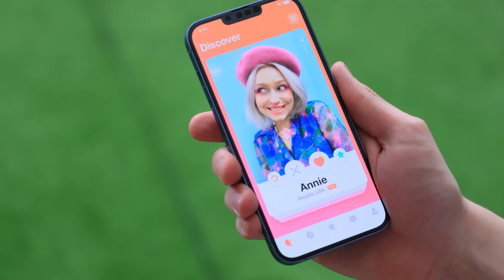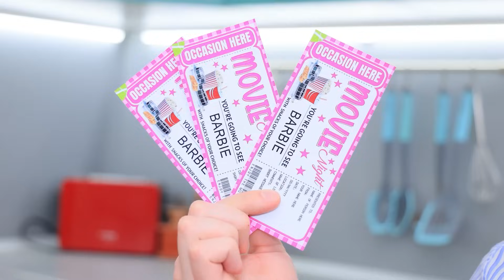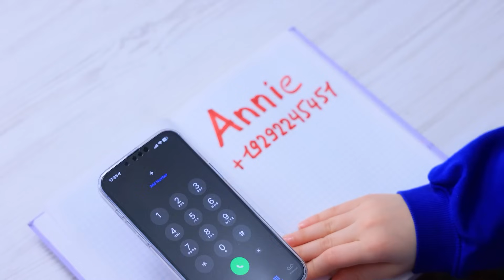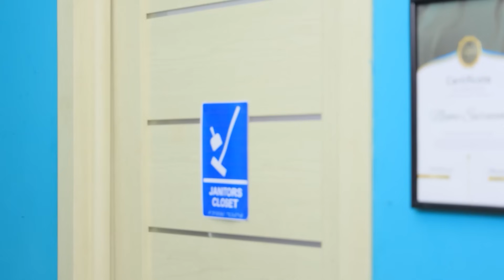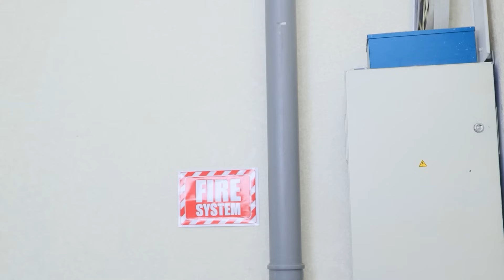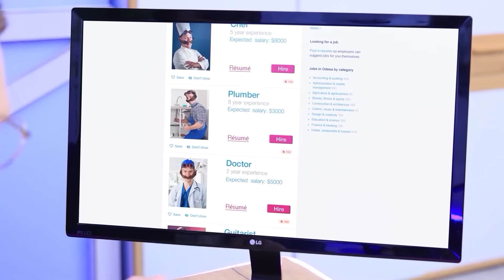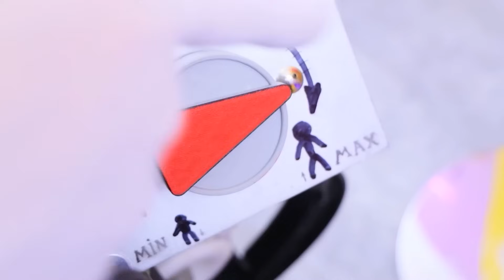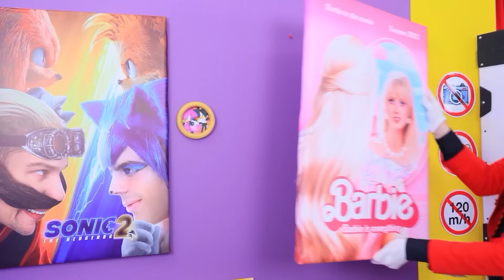Dochter vs Stiefmoeder! Mijn Stiefmoeder Haat Me!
Bekijk de NIEUWSTE video's | Schakel ALLE meldingen in
Wie heeft Jax vermoord in The Amazing Digital Circus? Jax krijgt een fanclub? Laten we het samen bekijken!